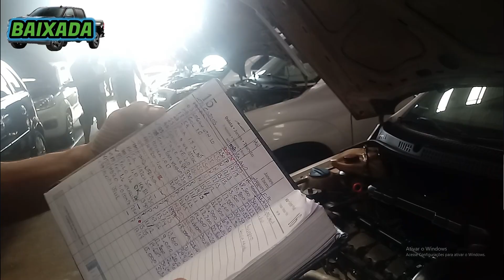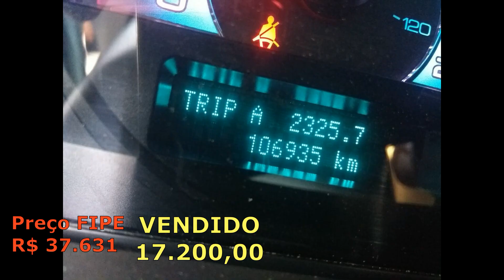LEILÃO DO CARROS SINISTRADOS NO PÁTIO DE UTINGA DO DIA 19.11.2020